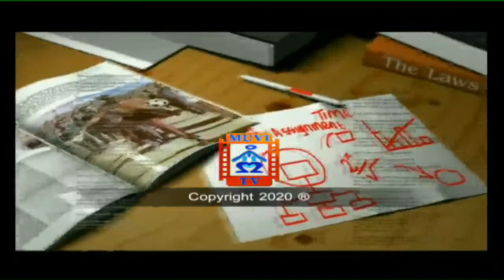MUVI TV | THE ASSIGNMENT | 18/10/2020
TOPIC: STATE OF GOVERNANCE AHEAD OF 2021

 | GUESTS - MUBITA NAWA AND ANTHONY BWALYA